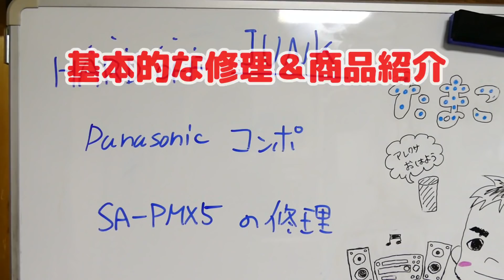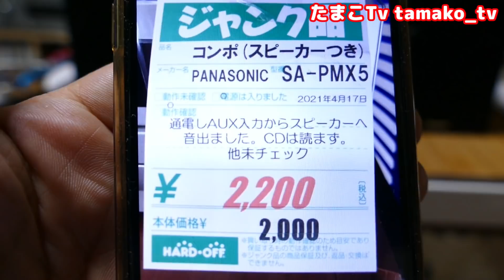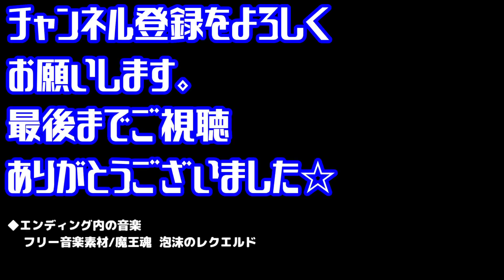2,200円のジャンクコンポ CD読込不可、他未チェック品を修理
ジャンル：CDコンポ
型番：Panasonic SA-PMX5
現象：CD読込不可、その他未チェック

とある日に購入したジャンクのコンポですが、比較的安くで購入する事が出来ました。直る気がしませんが、ピックアップレンズのレーザー調整を試み、直ればお得だなと思います。やれる事はやっていきたいと思います。そんな動画となります

‹姉妹機種のコンポの紹介こちらはBluetooth対応です›
■パナソニック ミニコンポ FM/AM 2バンド Bluetooth対応 ハイレゾ音源対応 シルバー SC-PMX90-S

‹動画内の商品とは異なりますが、DOCKからIPHONE5以降へ変換接続可能です›
■RoiCiel【DOCKからIPHONE5以降へ変換コネクタ】充電器 DOCK対応充電アダプター iPhone/Pad/iPod対応

　　■□SA-PMX70   4,000円のジャンク品コンポ　Bluetoothに接続するとブツブツ音が途切れ落胆するが・・・

　　■□ハードオフ ジャンク品 隠されていた異常に遅い不具合を調査　次から次へと何でこんな事に・・・